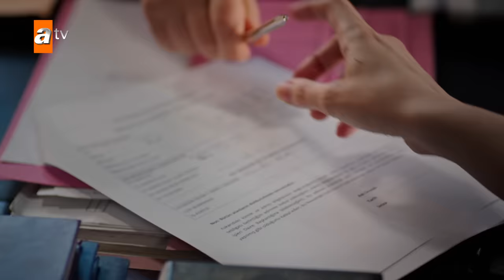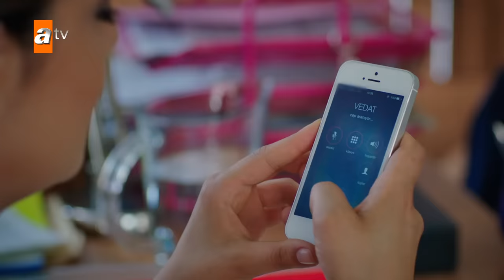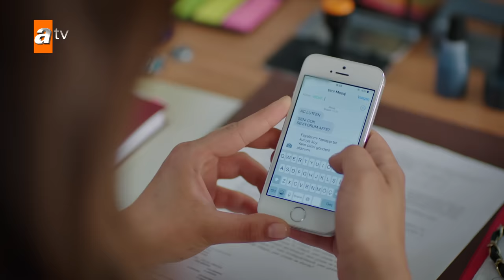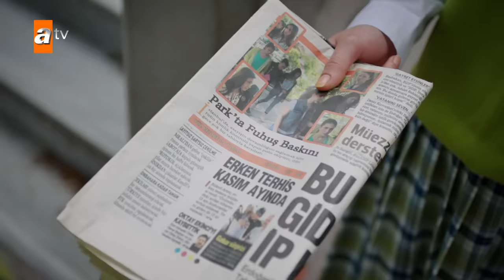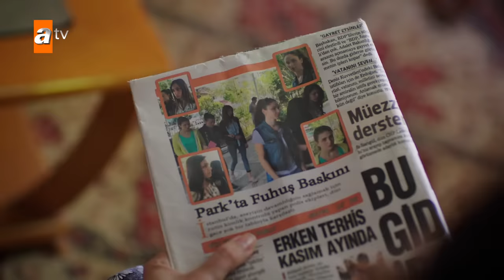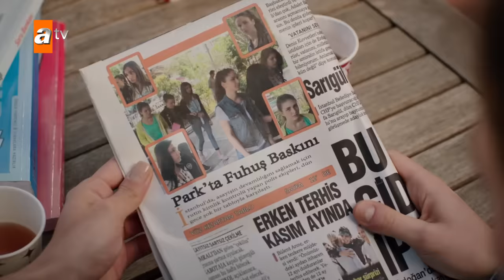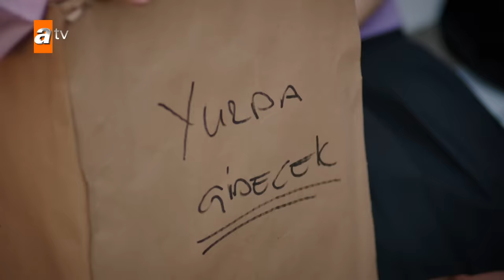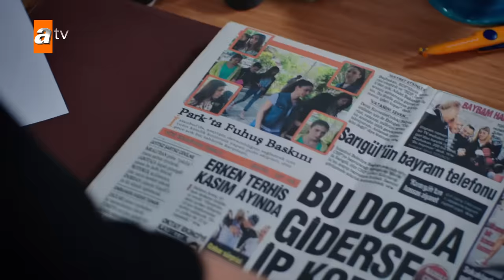Huérfanas - Capítulo Exclusivo 1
Eylül, es una chica joven que se perdió su padre, vive con su madre, su hermana y padastro. Pero maltratado y las burlas de su padastro les molestan toda familia. Un día Eylul no pudo aguantar más y se contó de todo a su madre. Ella pensó que su madre se despide a su padastro de la casa pero su madre le envió a orfanato. Su madre ya no le quisó en la casa. Eylul intenta adaptar a sus amigos de orfanato, por otro lado tiene que aclarar el chusmerío.